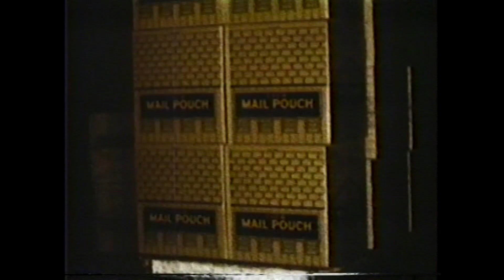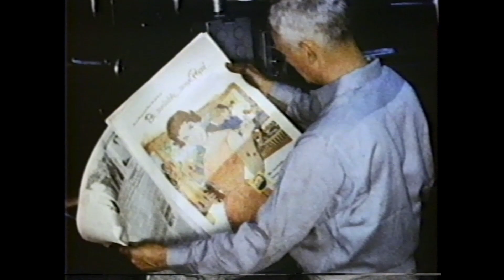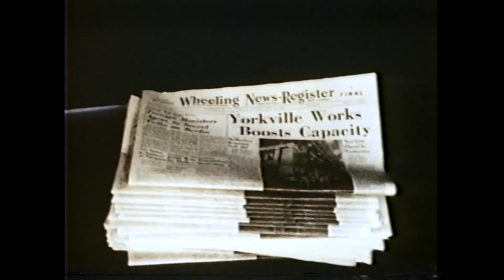Wheels to Progress Documentary (1950s?) Wheeling West Virginia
This is a Documentary done about Wheeling West Virginiaand the Ohio Valley in the 1950s I'm guessing.